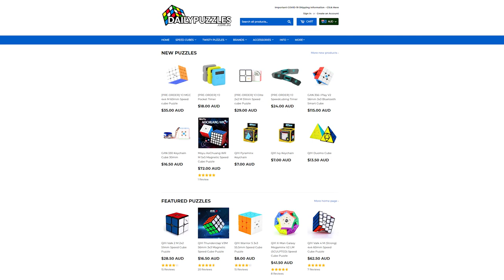TNL Cubing vs Himself Best of 100 Rubik's Cube Match! (Cubing Skit)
The cubing skit god takes on the cube review master in an epic battle of cubing legends! Commentated by Emilio "John" Stuntman and  Malone Numismatist.

Obviously a parody of @LaZer0MonKey's bo100s. Check him out!

►Equipment
Camera: Canon EOS 6D Mark II
Lenses: EF 24-70mm f/4 L IS USM / EF 50mm f/1.8 STM
Microphone: RØDE NT-USB Microphone
Editing: Adobe Premiere Pro + Adobe Photoshop